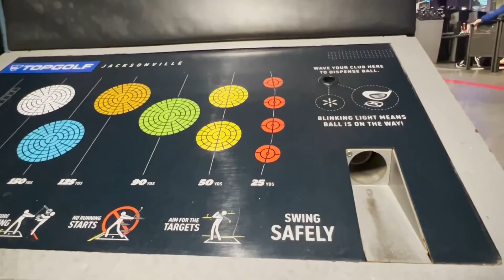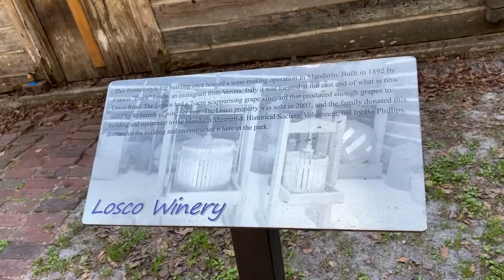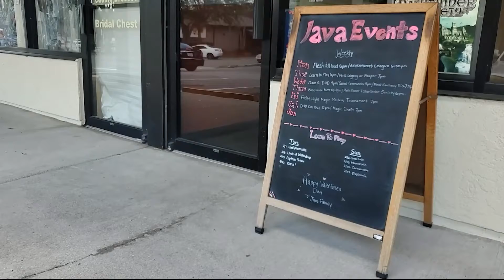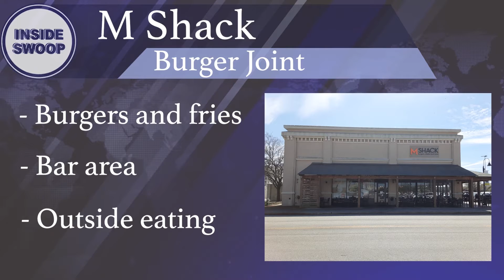Matthew Glover show 3